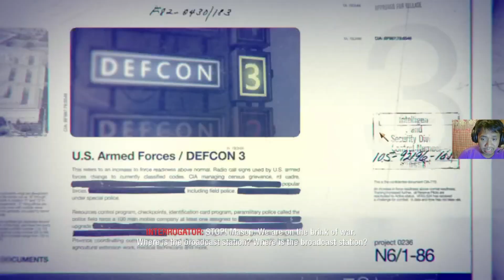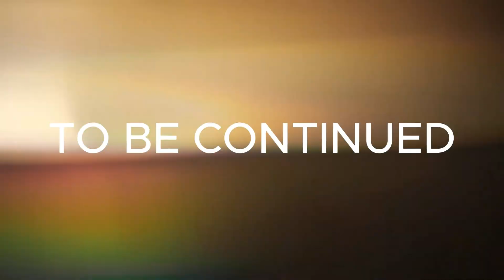Call of Duty Black Ops Walkthrough Part 10: Payback - Tagalog & Bisaya Gameplay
Welcome to Part 10 of our Call of Duty Black Ops walkthrough! In this episode, we tackle the intense mission Payback, where we seek revenge and battle through enemy lines. Watch as we guide you through the action-packed moments in both Tagalog and Bisaya commentary!